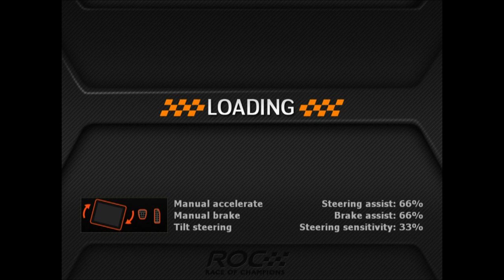Race Of Champions World - Universal - HD Gameplay Trailer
Race Of Champions World by Invictus

Grab your chance to race with the greatest champions of car racing in Race Of Champions World!

Test your driving skills through a series of head-to-head races in identical cars on a parallel track, as seen in real ROC events. Participate the thrilling knockout tournament where the world's greatest drivers battle against each other to be crowned the Champion of Champions.

REAL CARS from the official races:
• KTM X-Bow • VW Scirocco • RX-150 • Solution F Prototype • ROC Car • VW Polo R • Skoda Fabia S2000 • World Touring Race Car • Artega GT • Supersport GT

REAL TRACKS from the official ROC:
• London • Düsseldorf • Gran Canaria • Barcelona • Beijing
featuring tarmac and off-road surfaces

ROC FANTASY TRACKS:
New York, Los Angeles & Miami to put your racing skills to the test on the streets of US

FEATURES:
• Stunning visuals with high-detail cars, tracks, garages and racing drivers
• Drivers' lounge to create your own racing avatar
• Paddock to tune and paint your car to your needs
• Cockpit view for all cars
• Challenge your friends and beat their very best times
• Championship series on all tracks, as seen at real events
• Asynchronous multi-player in Duel and Time Challenge modes
• Up to 5 control methods with tilted, tap and virtual-steering-wheel controls
• Numerous camera views including helicopter, roof, cockpit, hood and bumper cameras
• Realistic car damage and detailed replay system
• Wi-fi Multiplayer mode to race head-to head against your friends
• Cross-platform leaderboard and auto backup system
• Tens of achievements
• Options to adjust the level of simulation or arcade car behavior

SUPPORTED DEVICES:
•iPad, iPad 2 and new iPad, iPad Mini
•iPhone 3GS, 4, 4S, 5
•iPod Touch Gen 3, 4, 5